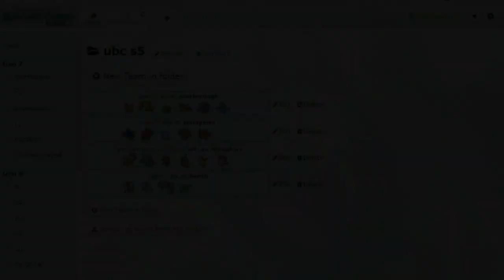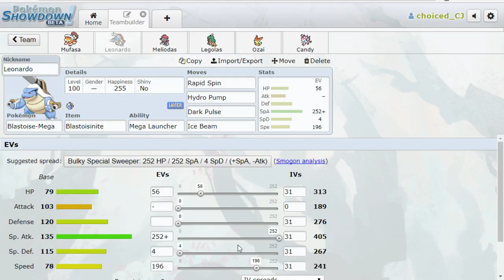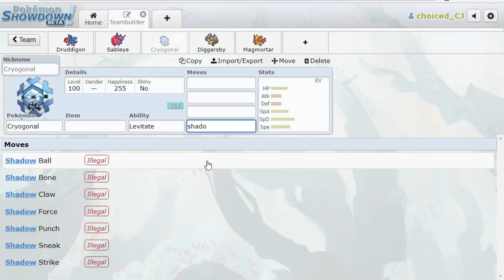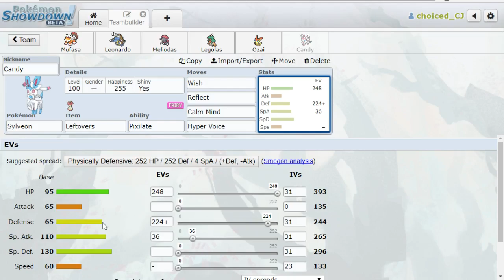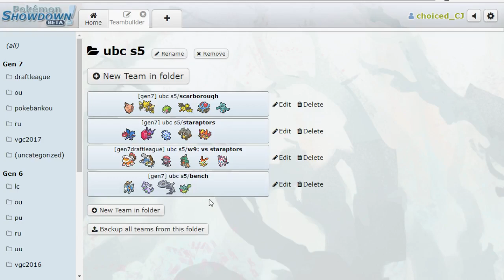[UBC S5] Week 9 Battle, Baltimore Oriolus vs Scarborough Staraptors!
Make sure you check out Narth!

Pokemon is owned by Gamefreak and published by Nintendo.